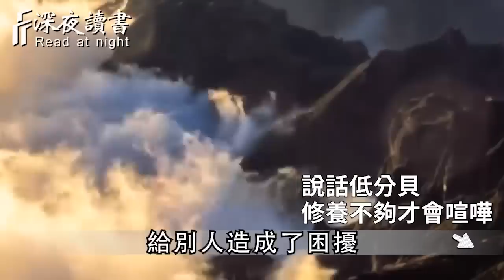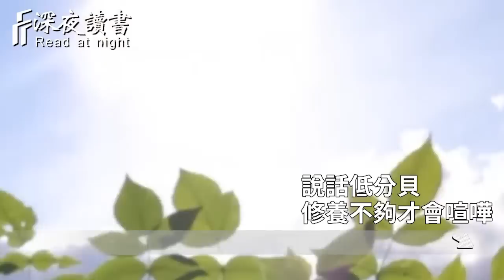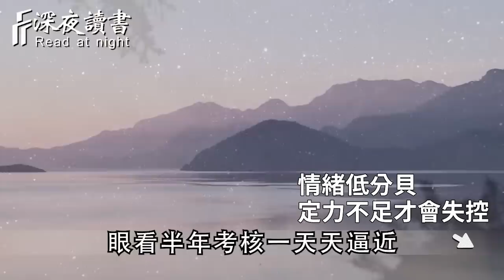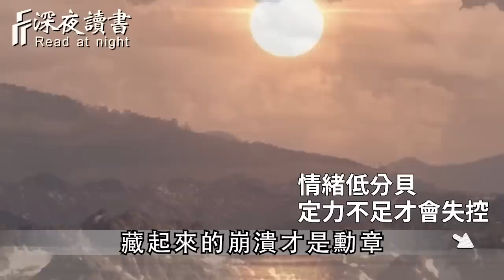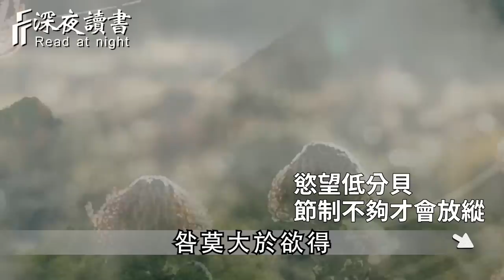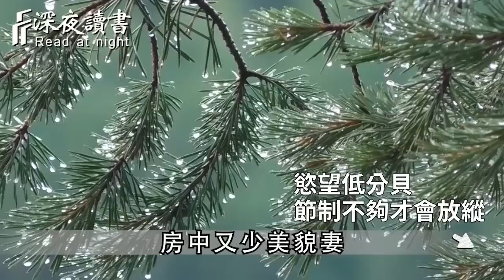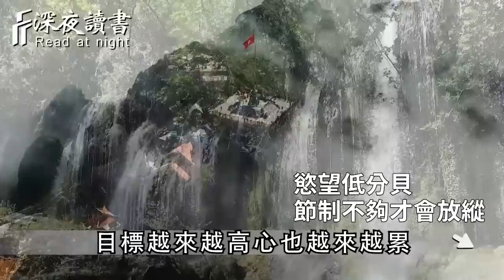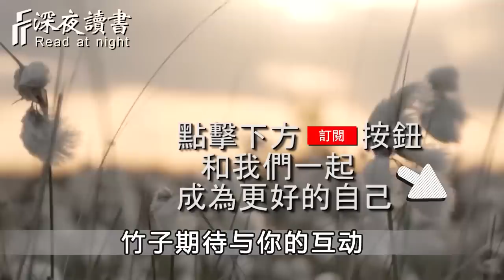你千萬不要小看音量！一個人說話的音量，暴露了他的性格和層次，一看一個准，聰明的你一定要摸透【深夜讀書】